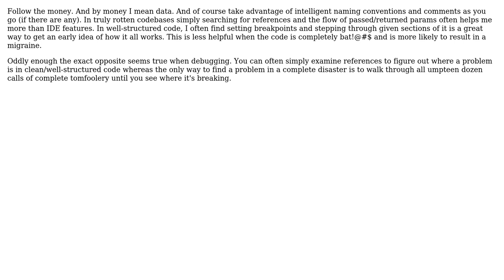Software Engineering: Best way to quickly explore/grok open source C/C++ projects?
With thanks & praise to God, and with thanks to the many people who have made this project possible! | Content (except music & images) licensed under CC BY-SA | Music | Images & others | With thanks to user lilinjn user Erik Reppen and the Stack Exchange Network Trademarks are property of their respective owners. You are responsible for your own actions.